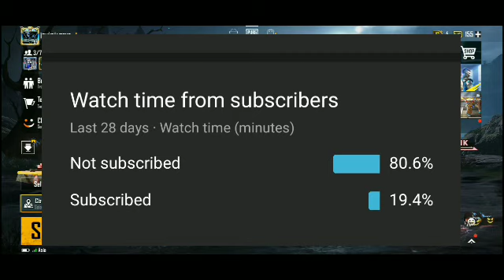GET FREE PERMANENT PARACHUTE SKIN & BACKPACK SKIN IN PUBGMOBILE | GET 5000 POPULARITY POINTS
Hello guyss iss video me New Event ko explained kia hai bluesecret jisme apko permanent parachute skin and permanent backpack ki skin mil rahi hai
Donation (If u want to donate for help me to improve video quality and live stream then donate)